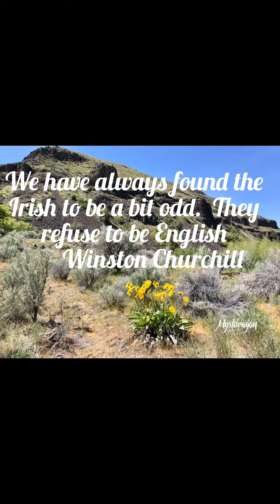Morning Minute Words